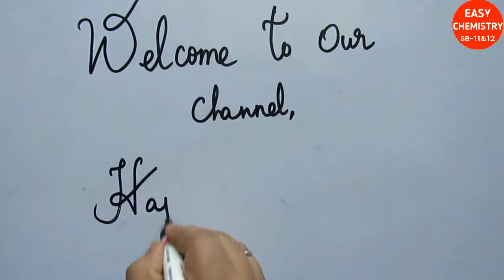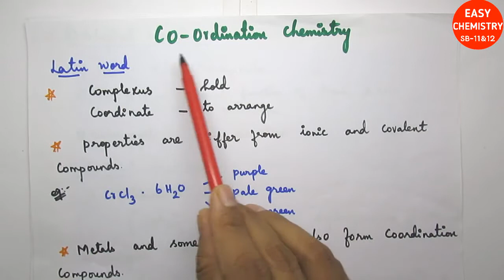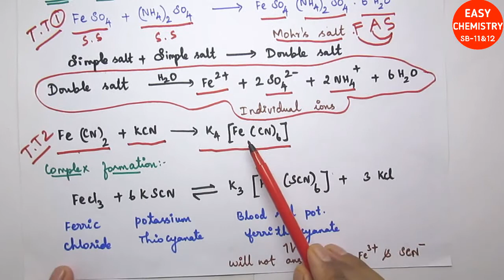Co-ordination chemistry part 1 || Unit 5 || volume 1 || 12th STD New syllabus || Explained in tamil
Co-ordination chemistry :
                                            This video explains about
                                             1) What is ionic bond?
                                             2) What is covalent bond?
                                             3) what is co ordinate covalent bond?
                                             4) what is double salt?
                                             5) what is co-ordination salt?